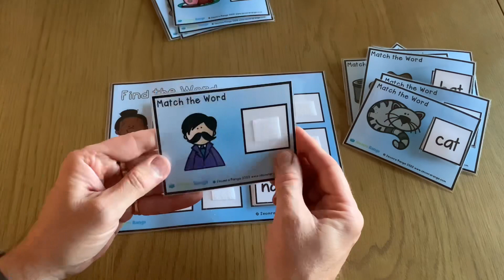CVC Words Matching 01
This resource is aimed at younger pupils or AEN pupils at the beginning of work on phonics. It could be used as a teaching tool or as a form of assessment.